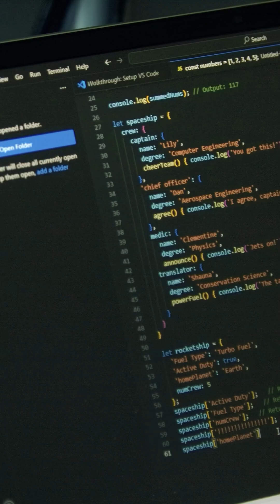Code First Girls x MBDA – Hannah’s Journey into Software Engineering